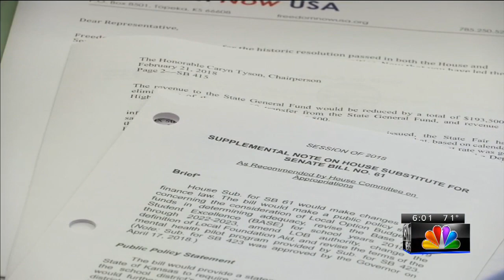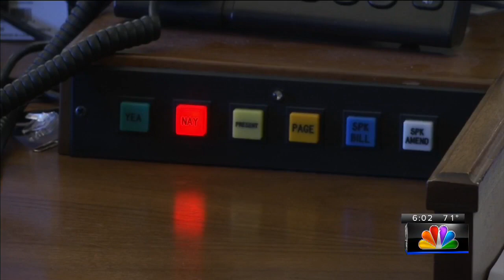Kansas lawmakers continue to work on school funding bill